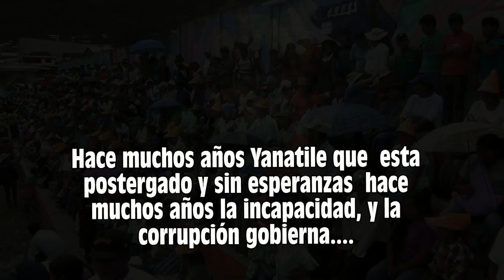SPOT INKA PACHAKUTEQ 2018 GESTIÓN 2019/2022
Juntos por un Distrito digno, con  desarrollo y progreso de
Yanatile. Calca - Cusco - Perú
Sr: HUGO CAPARO PALIZA